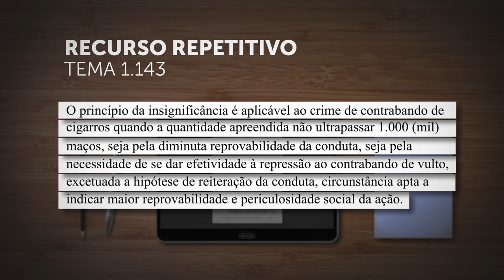Princípio da insignificância pode ser aplicado a contrabando de até mil maços de cigarro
Em julgamento de recursos repetitivos (Tema 1.143), a Terceira Seção do Superior Tribunal de Justiça (STJ) estabeleceu a tese de que o princípio da insignificância é aplicável ao crime de contrabando de cigarros quando a quantidade apreendida não ultrapassar mil maços, seja pela baixa reprovabilidade da conduta, seja pela necessidade de se dar efetividade à repressão do contrabando de grande vulto.
REsp 1971993
REsp 1977652